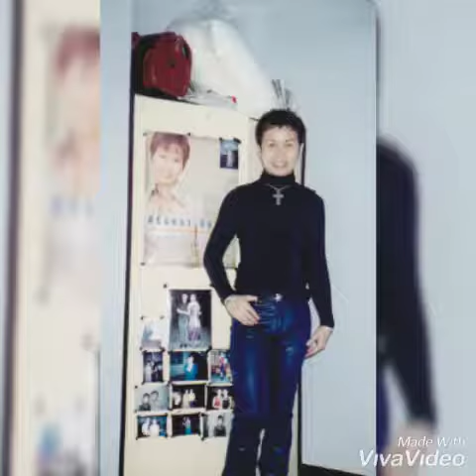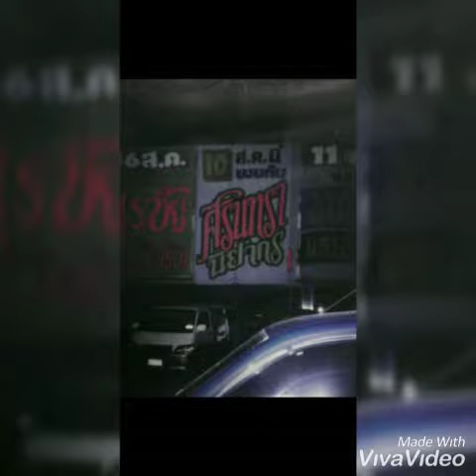หนูกลัวแล้ว (ปี2527)ศิรินทราcover by หมูแฟนคลับ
ต้นฉบับเสียงแท้จริงนั้นเป็นของลูกทุ่งสาวดาวรุ่งอโซน่าศิรินทรา นิยากร เพลง หนูกลัวแล้ว (เงาเสียง)จากเทปลูกทุ่งชุดที่ 2 ชื่อชุด คิดฮอดอีสาน ออกมากลางๆปี 2527 เพลงดังเริ่มตั้งวงดนตรีลูกทุ่งเดี่ยวๆเป็นหัวหน้าวงหญิงคนเดียวเต็มๆเพราะว่าดัง!จริง พาลูกวงตระเวนเดินสายไปทั่วประเทศโดยมีนายทุนหนุนหลังทำวงดนตรีลูกทุ่งให้เธอในยุคแรกๆค่ะคุณ..